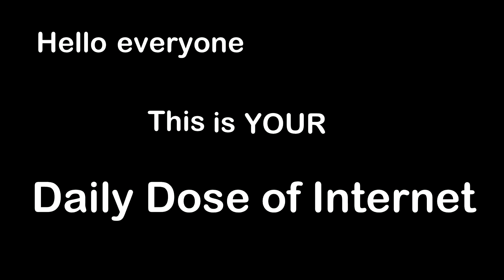Interesting Things Daily #219 Pancake Dog